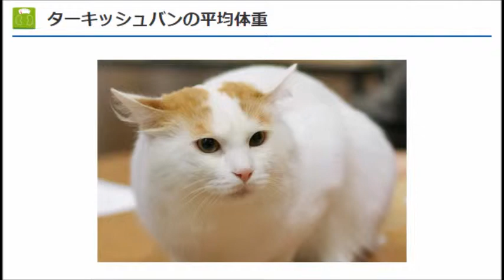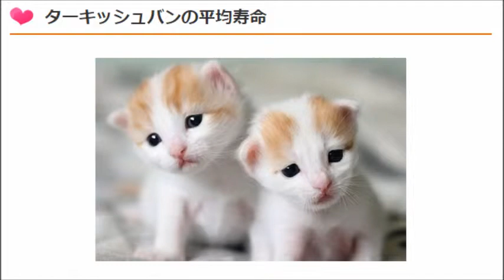猫 ネコ画像 世界の猫！「ターキッシュバン」(Cute Funny Crazy Cats Compilation)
前代未聞！水嫌い…という猫の常識を覆した！ターキッシュバンの性格や特徴とは

あ行の猫
アメリカンショートヘア
アビシニアン
アメリカンカール
アメリカンワイヤーヘア
アメリカンボブテイル
ウラルレックス
エキゾチックショートヘア
エジプシャンマウ
オシキャット
オリエンタルショートヘア

か行の猫
キムリック
コラット
コーニッシュレックス

さ行の猫
サイベリアン
サバンナキャット
雑種
シャム猫
シャルトリュー
ジャーマンレックス
ジャパニーズボブテイル
シンガプーラ
スノーシュー
セルカークレックス
ソマリ

た行の猫
ターキッシュアンゴラ
ターキッシュバン
デボンレックス
トンキニーズ

な行の猫
ナポレオン(ミヌエット)
ネベロング

は行の猫
バーミーズ
バーマン
バリニーズ
ハバナブラウン
ピクシーボブ
ヒマラヤン
ブリティッシュショートヘア
ペルシャ猫
ベンガル猫
ボンベイ

ま行の猫
マンチカン
マンクス

や行の猫
ヨーロピアンショートヘア

ら行の猫
ラグドール
ラガマフィン
ラパーマ
リコイ
ロシアンブルー